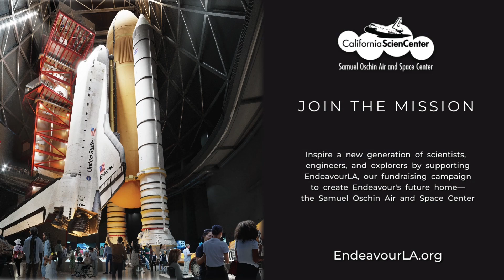"Why Were SRBs Reusable But External Tanks Weren't?" With Dr. Ken Phillips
Dr. Ken Phillips, our Curator of Aerospace Sciences, teaches us why Solid Rocket Boosters were reusable in the space shuttle program, but External Tanks weren't.